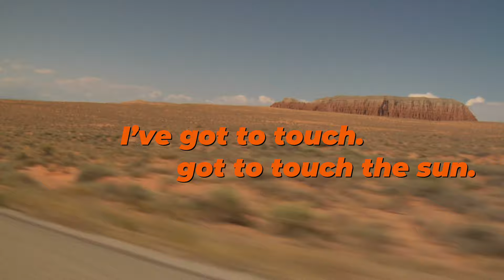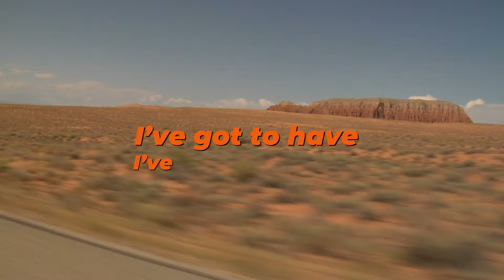Bahr - Feel the Run (Official Lyric Video)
Bahr'ın 6 şarkılık EP'si IResist tüm dijital platformlarda!

I RESIST (2020 / DOKUZ SEKİZ MÜZİK)

Gitar & Vokal: Yusuf Bahar
Bas Gitar & Vokal: Ceren Bettemir
Davul & Perküsyon & Drum Synthesizer: Nihal Saruhanlı
Kayıt & Mix: Aybars Gülümser / Studio Drum & Bass
Mastering: Barkın Engin

I’ve got to move on. I’ve got to move on.
Got to take the burning road.
Pour the liquor down my throat.
I’ve got to move on.

I’ve got to touch. I’ve got to touch the sun.
Got to touch that! I touch the sun.
Got to fly up way too high. Got to get my wings caught fire.
I’ve got to touch, got to touch the sun.

I’ve got to feel the run.
Got to feel that! I feel that! I feel the run!
Got to leave the cops behind until I reach the edge of mind.

I’ve got to have, I’ve got to have some fun.
Got to have, got to have fun!
Got to kill it on the dance floor. Got to hit the last jackpot.
I’ve got to have, got to have some fun!